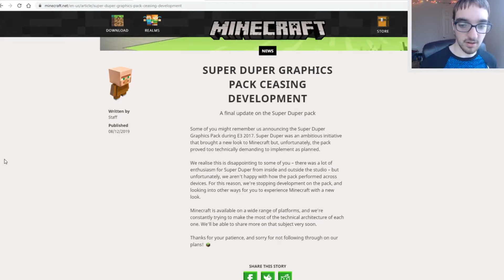Minecraft | SUPER DUPER GRAPHICS CANCELLED